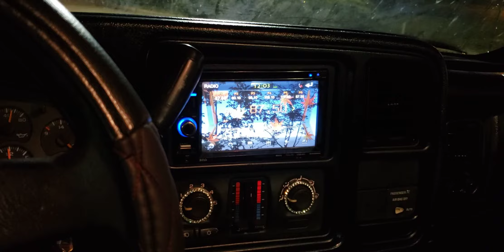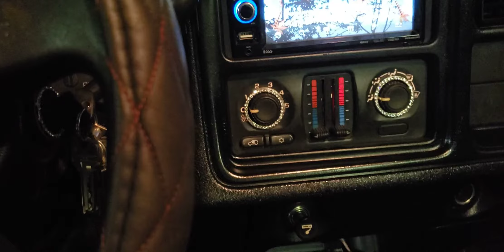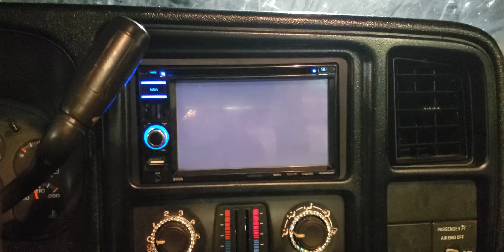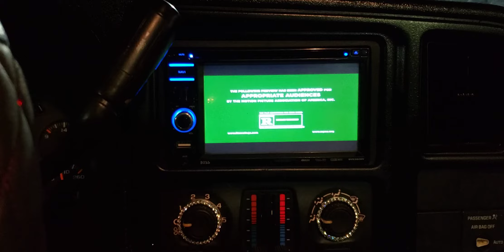Just added the new deck.